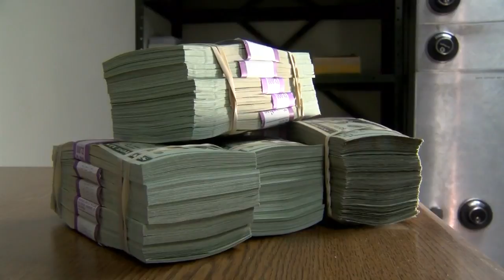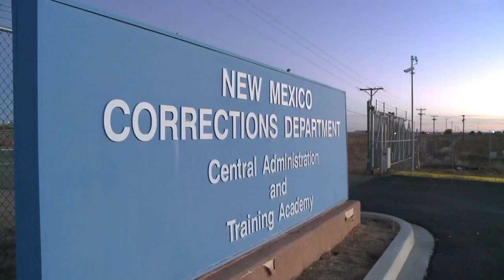Public Corruption Act idea would strip convicted public officials of pensions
Public Corruption Act idea would strip convicted public officials of pensions - Source